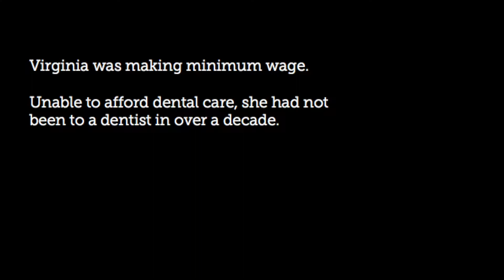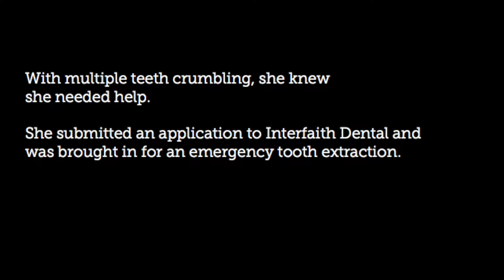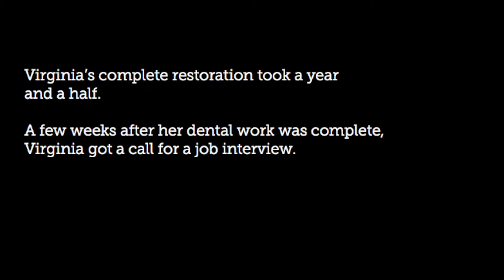Faces of Success: Virginia Brick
Virginia Brick’s teeth were crumbling and she had nowhere to turn. Through the work of Interfaith Dental Clinic, her smile and her confidence were once again restored. Read how Virginia was helped by Interfaith Dental Clinic, a United Way funded partner agency.